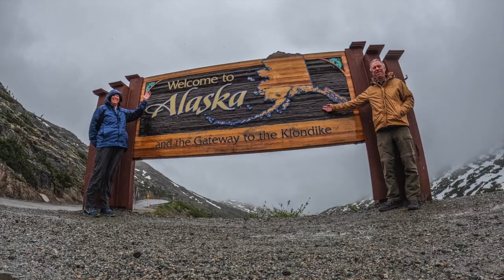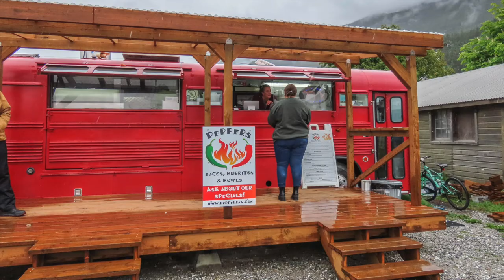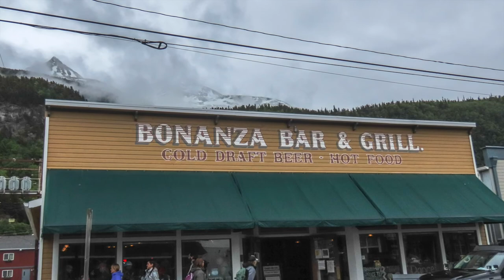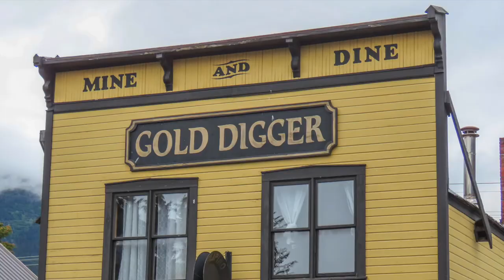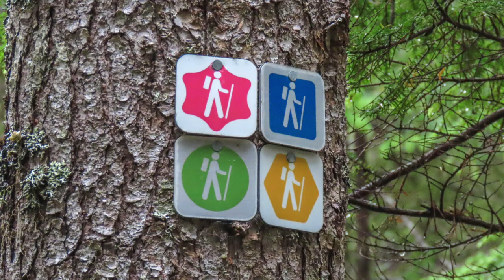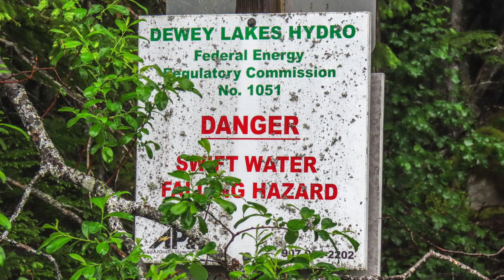Skagway, Alaska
Exploring Skagway, Alaska from June 12th to 13th, 2022. Driving the South Klondike Highway from Carcross to Skagway. Stopping to check out the Carcross Desert in the rain. Strolling the streets of Skagway among the quaint shops and historical buildings of the Klondike Gold Rush National Historic Site. Riding the White Pass & Yukon Route Railroad train up to White Pass Summit. Hiking to Lower Dewey Lake. Camping in Pullen Creek RV Park.

Hourglass - Yehezkel Raz, Ian Post
This Life of Time - Beò, Sémø
Coming Home - Zac Nelson
Learn to Fly - ANBR
Dawn - Ardie Son